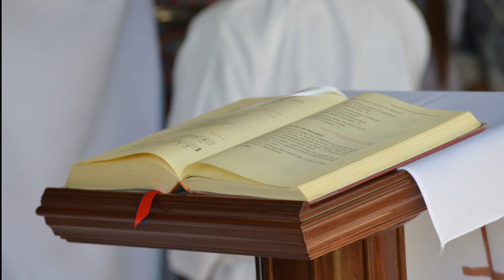Evangelio y homilía de hoy Domingo 24 de enero de 2021 (Rvdo. Vicenç Martí, pbro.)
Nazaret TV te ofrece el evangelio y la homilía de la santa misa de hoy,  Domingo 24 de enero de 2021, desde la Parroquia de Santa Teresita del Niño Jesús en Barcelona.  Predica el sacerdote: Rvdo. Vicenç Martí, pbro.